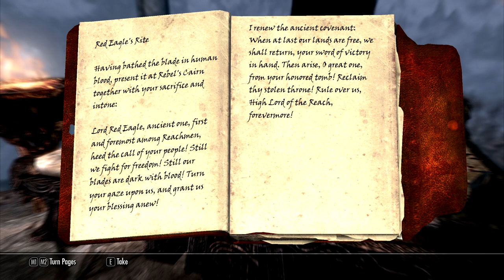Let's Definitively Play Skyrim Part 229: Rebel's Cairn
We clear out Rebel's Cairn, finally getting Red Eagle's sword.

This is a completionist, Ironborn mode, Legendary difficulty playthrough of Skyrim.